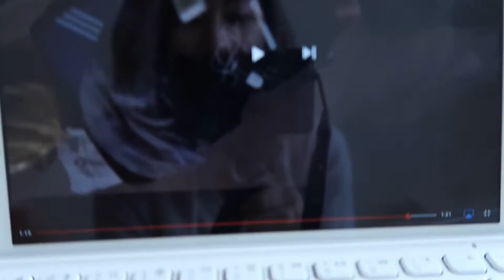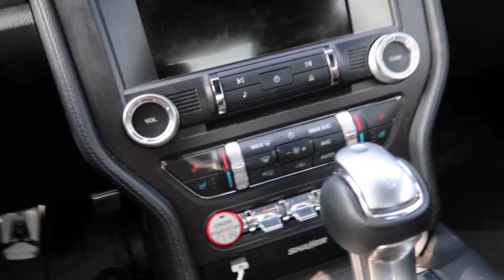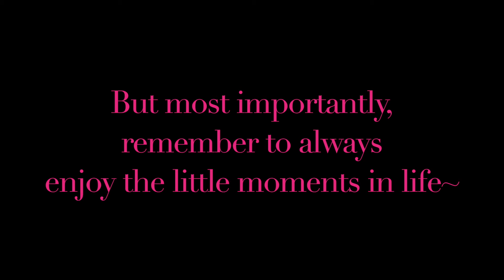Will she find her Valentine's gift? | JennyandChi VLOG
Jenny gets a special surprise through video to find her valentines gift.   Will she find it?

We don't usually celebrate Valentine's Day but this time I wasn't going to be home with her.  What better way then to send it back with her luggage.